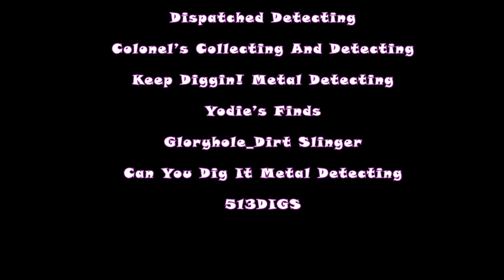Metal Detecting the Woods and Park.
Sometimes when your day is not going as planned, you have to change it up and I am glad that I did. Got my first ring of 2024!

Equipment
Maddz Finds Case
Control Box Cover
Detector Tag
Coil Colour Tag
Nokta Legend
Accupoint

Official Sweet Diggz Merch!